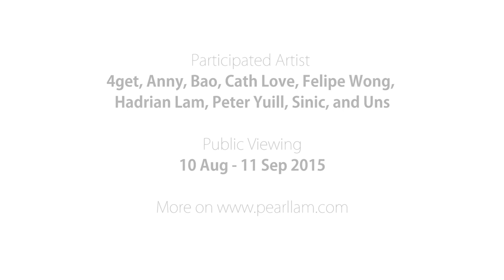Pearl Lam Galleries HK SOHO, Street Art Community Project: Hidden Street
Project Dates: 10 August - 11 September
Pearl Lam Galleries SOHO proudly presents Hidden Street, its first community project, featuring nine Hong Kong-based street artists: 4get, Anny, Bao, Cath Love, Felipe Wong, Hadrian Lam, Peter Yuill, Sinic, and Uns. The artists will transform the gallery space into a street art corner that reflects Hong Kong local culture. From 10–13 August, the Hong Kong public will be invited to the gallery to view and participate in the creation of  ‘live paintings’ through interactions with the artists. Visitors are encouraged to share the artists’ ‘hidden street art’ images on social media. On 14 August, there will be an opening party in the evening to celebrate the paintings’ completion. From 15 August–11 September, the gallery will present three artist talks, a talk by local indie band lead singer and illustrator Jan Curious, a youth workshop for ages 10–16, and screenings of On the Road, a street art travel documentary, which are all open to the public to make this a true community event. The gallery space with the completed street art installation will also be open for public viewing during this period.